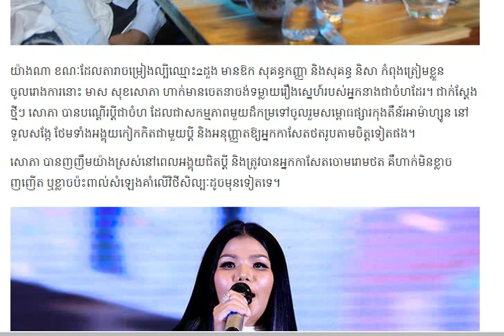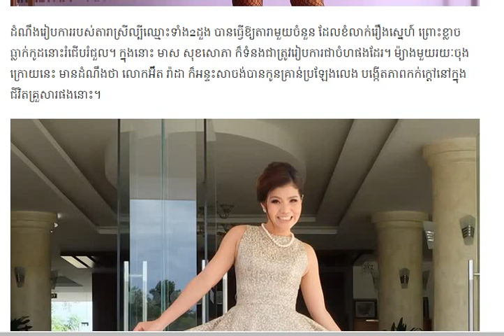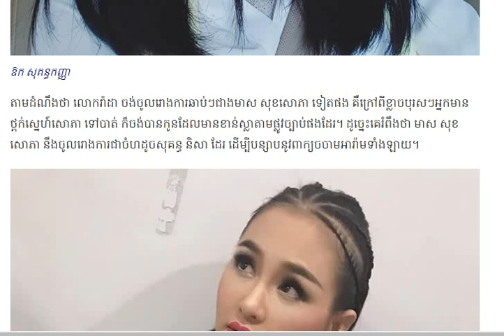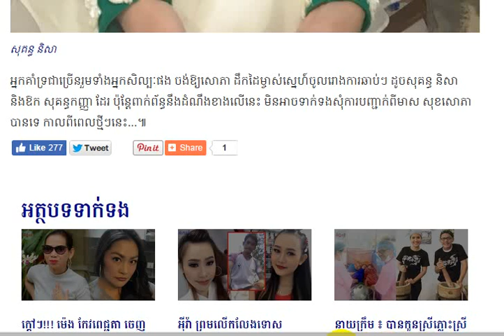មាស សុខសោភា បណ្តើរស្វាមីចំហមុខ ក្រោយសុគន្ធ និសា និងឱក សុគន្ធកញ្ញា ជិតចូលរោងការ